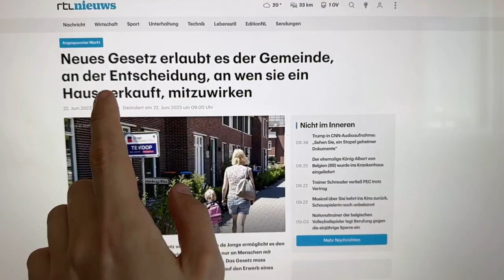Neues Gesetz: Du darfst dein Haus NICHT MEHR VERKAUFEN!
Neues Gesetz in Holland wird hochwahrscheinlich eine parlamentarische Mehrheit bekommen. Dann dürfen Häuser und Wohnungen nur noch an die verkauft werden, die die Gemeinde vorsieht (ab einem Wert von 355.000 €!)